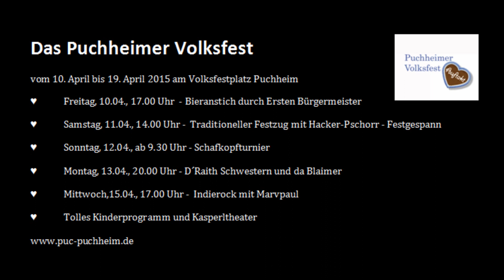Kasimir und Karoline in Puchheim - Teil 16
Das Kulturcentrum PUC zeigt

"Kasimir und Karoline in Puchheim"
nach Ödön von Horvath

Die große Liebe - jeder träumt davon. Kasimir und Karoline haben sie gefunden. Noch ein paar Monate und sie werden heiraten und für immer zusammenbleiben.
Doch dann ziehen die ersten Wolken auf. Kasimir verliert seinen Job und vergräbt sich immer mehr zu Hause, während die unternehmungslustige Karoline die Welt sehen und etwas erleben will. Schließlich verändert ein Abend auf dem Puchheimer Volksfest ihr Leben für immer...

Die aktuelle Webserie des Puchheimer Kulturcentrums PUC nach dem Welterfolg von Ödön von Horvath zeigt, wie auch heute noch Wirtschaft, gesellschaftliche Stellung und Liebe untrennbar zusammengehören und dass es sich lohnt, für die große Liebe zu kämpfen.

Karoline: Mona Oswald
Kasimir: Matthias Horbelt
Merkl Franz: Sascha Maaz
Rauch: Wolfgang Ehrsam
Marie: Lisa Wittemer

Regie: Matthias Horbelt
Kamera: Bani Silva Prado

Gedreht an Originalschauplätzen in Puchheim und Umgebung.

Unser besonderer Dank geht an Marvpaul für den gigantischen Soundtrack, das JUZ Puchheim, Gregor Poglitsch für die gute Kommunikation, Claas Hoffmann und Jens Weingärtner für die technische Hilfe, Santiago für die kleine Spende und an die offenen und freundlichen Einwohner der Stadt Puchheim, die uns in jeder Phase des Projektes unterstützt und nicht gleich die Polizei gerufen haben wenn`s mal lauter wurde.